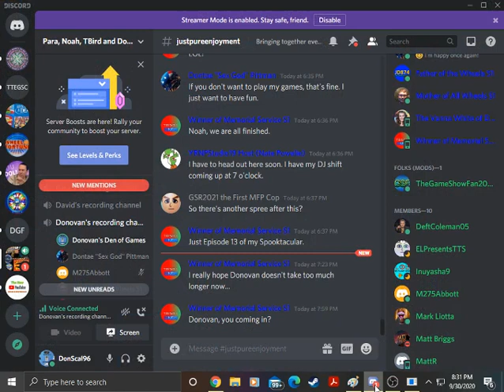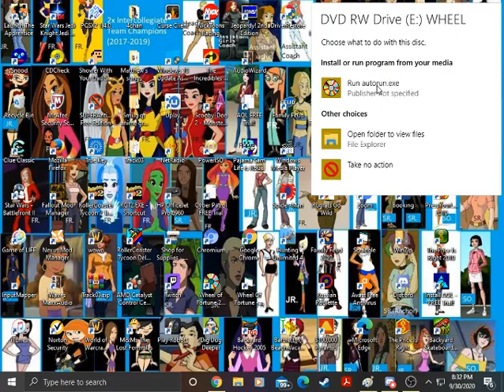Wheel of Fortune 1998 PC Game #142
Let's begin the next game of Wheel 1998 for the PC. Will this be a big apple win in New York stage?